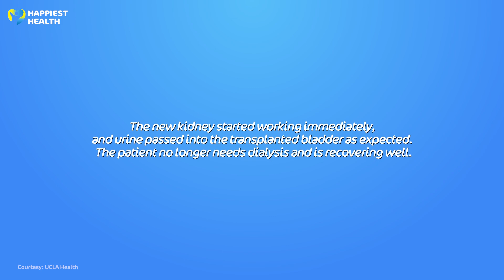US surgeons perform world's first human bladder transplant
In a landmark step in organ transplantation, doctors from UCLA and USC have performed the world’s first human bladder transplant. The recipient, 41-year-old Oscar Larrainzar, had both kidneys removed due to end-stage kidney disease and renal cancer, leaving him dependent on dialysis for seven years; the treatment journey cost him most of his bladder function. In this breakthrough surgery, the doctors first transplanted a kidney, followed by the bladder and then connected the two using a novel surgical technique. Today, Larrainzar no longer needs dialysis, and his bladder is healing well. Watch to learn more about this groundbreaking procedure and Larrainzar's journey toward rebuilding his life.

Chapters:

00:00 – 00:14 Introduction

00:15 – 00:41 Diagnosis and dialysis

00:42 – 01:18 Details about the breakthrough surgery

01:19 – 02:16 Insights from treating urologic surgeon Dr. Nima Nassiri

02:17 – 02:24 Outcome of the surgery

02:25 – 02:47 Oscar Larrainzar’s hope for the future

02:48 – 03:03 End credits